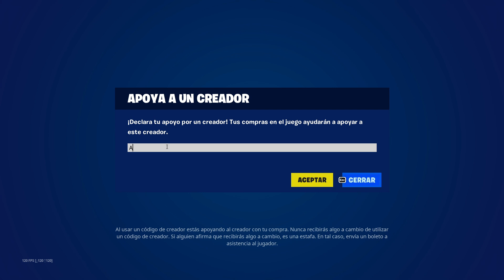¿A QUE HORA INICIA el CONCIERTO de THE KID LAROI en FORTNITE❓⏰ Horarios Concierto Fortnite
-- REQUISITOS---